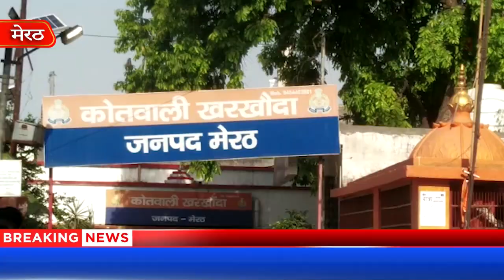खरखौदा थाने की सुपुदर्गी में रखे वाहनों में लगी भीषण आग - First Byte tv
मेरठ के थाना खरखौदा के बाहर रखे गये एक्सीडेंटल वाहनों में सोमवार की सुबह आग लग गई। आग लगने से एक ट्रक, दो कार और 3 दो पहिया वाहन पूरी तरह जल गए। सूचना पाकर पहुंची फायर ब्रिगेड ने आग पर किसी तरह काबू पाया। आग इतनी जबरदस्त थी कि उसका धुआं करीब तीन किलोमीटर दूर तक देखा गया। गनीमत यह रही कि कोई मानवीय क्षति नहीं हुई। आग लगने का कारण तेज हवा के कारण टूटी बिजली की लाइन बतायी जा रही है। इससे निकले चिंगारी से झाड़ियों में आग लग गई और फिर आग ने वाहनों को भी अपनी चपेट में ले लिया ।